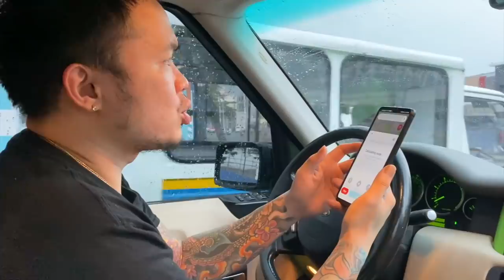MY 28 DAYS HOSPITAL BILL!!BAD EXPERIENCE!!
NAKAKAGALIT LANG TLAGA!!

CCOLOS DELIVERY NUMBER:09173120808 (MS. JANE)

FB PAGE: MAD MAC CUSTOM PAINTS AND BODYKITS

FRONTROW LESSON!!